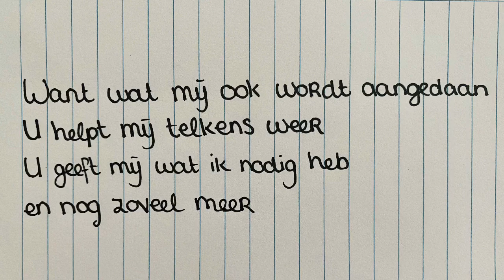Kindernevendienst Online - Zondag 5 juli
Deze zondag vertelt Bertine over psalm 23. Een prachtige boodschap waarin Jezus vertelt dat God altijd bij je is en je rust zal geven wanneer je je niet zo fijn voelt. En we zingen ook over deze mooie psalm. Luister en zing mee!

Lied: De Heer is mijn Herder (Oké4kids Serie: Kom aan boord) - Marcel Zimmer